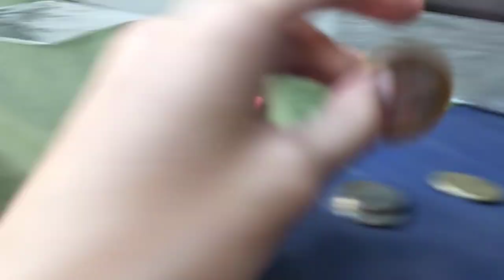loveanimals careforanimals respectanimals dogs rabbit goldenretriever shihtzu pets doglover